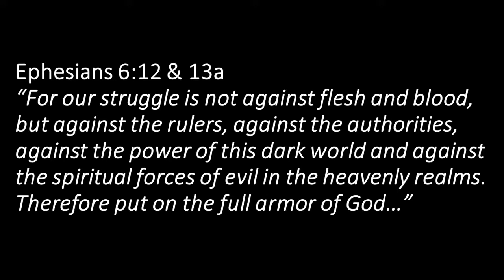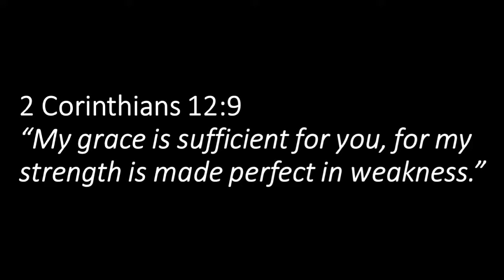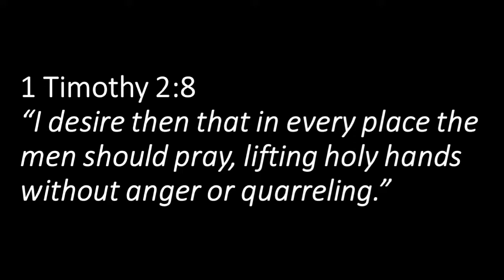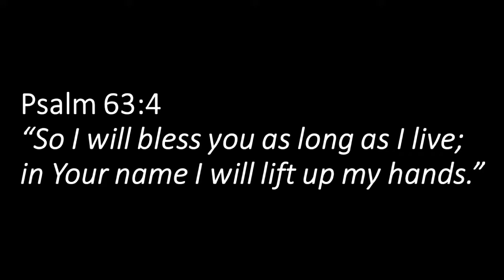Lining-Up Together - Exodus 17:8-16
Punxsutawney Alliance Church
Guest Speaker – Rev. Paul Cope